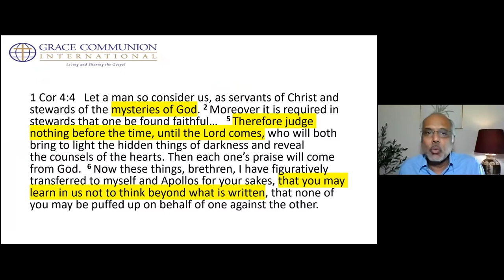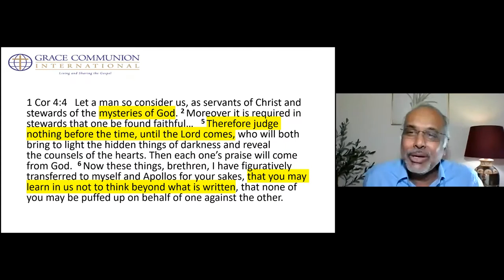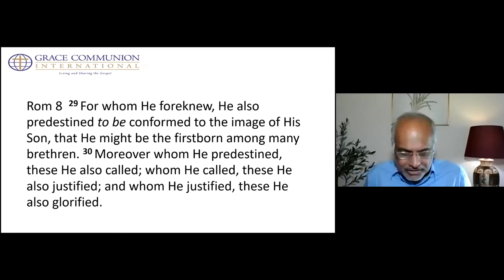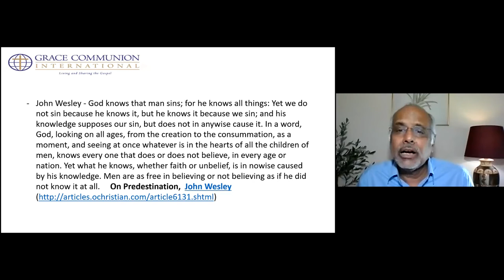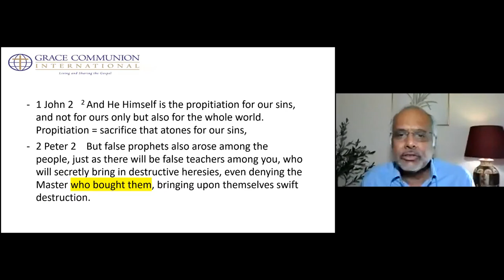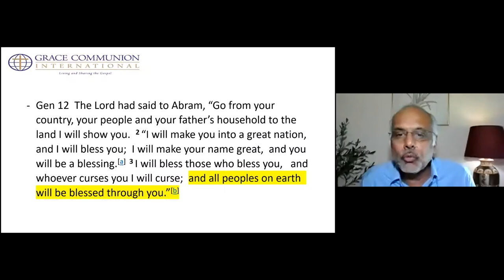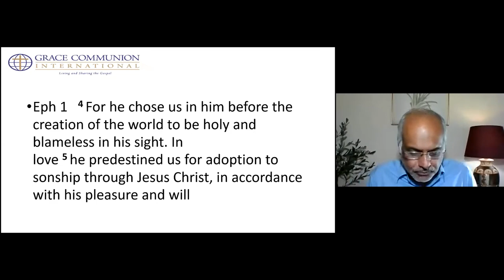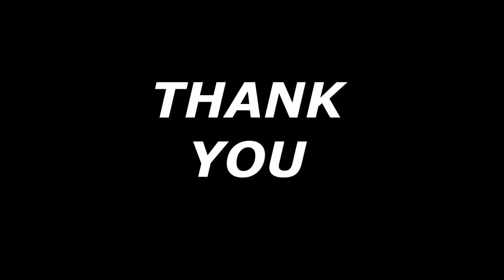GCI INDIA MID-WEEK BIBLE STUDY 25/8/2021 | PREDESTINATION